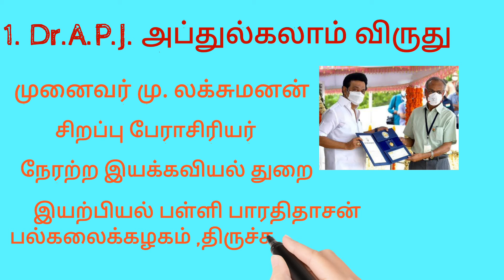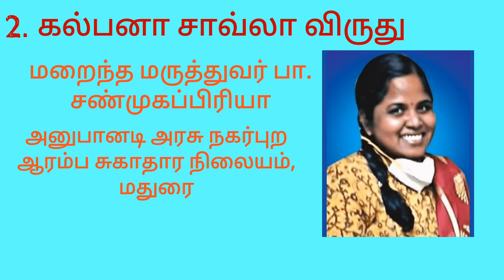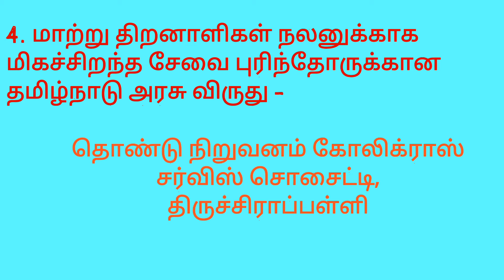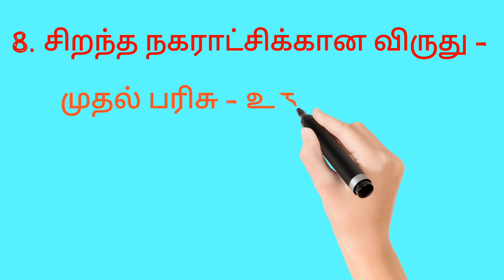சுதந்திர தின விழா விருதுகள் 2021 ( முக்கிய TNPSC வினா )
உன் வெற்றி உன் கையில்.